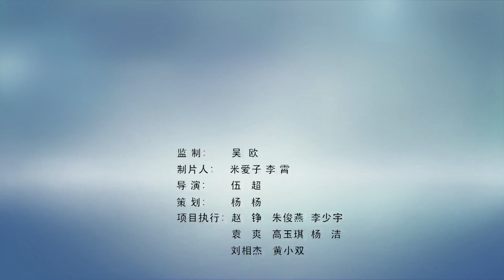姚燕安|我是科学家|科普中国【东PIN西凑凑China Live】